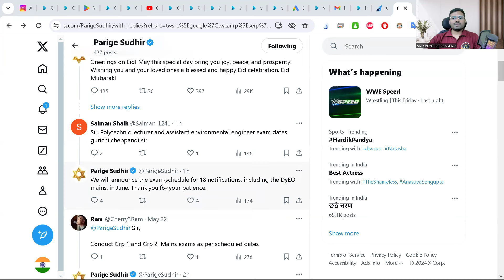June లో 18 నోటిఫికేషన్లు ఇవ్వనున్న APPSC !!!